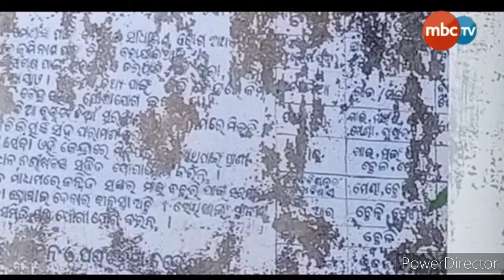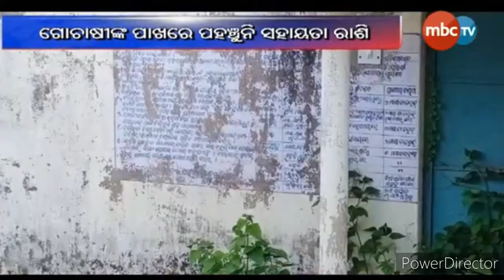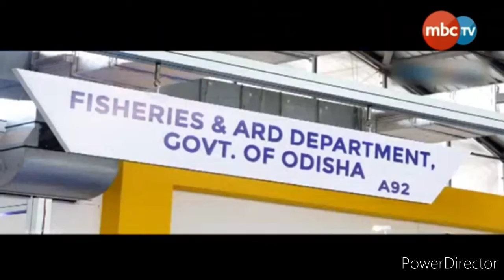ବିପଦରେ ଗୋମାତା || Special Coverage On Negligent Husbandery || 04 Aug 2020 || MBCtv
ବିପଦରେ ଗୋମାତା
ବିପଦରେ ଗୋମାତା || Special Coverage On Negligent Husbandery || 04 Aug 2020 || source : MBCtv